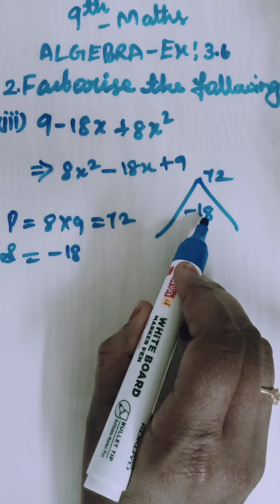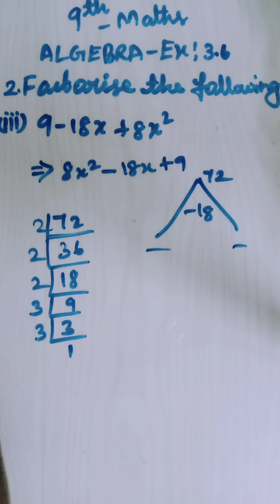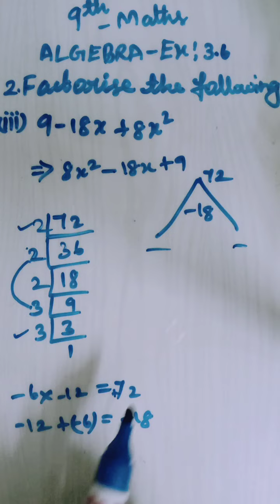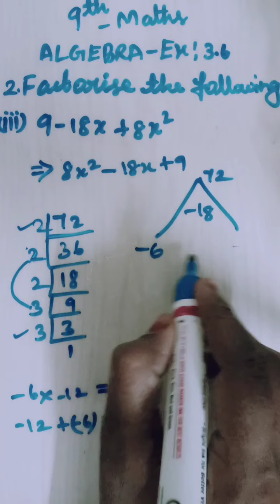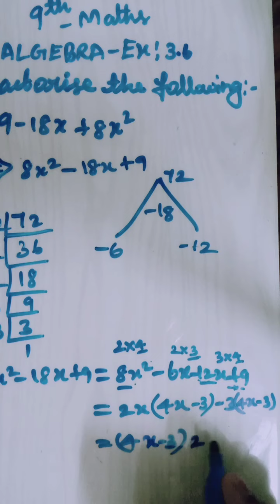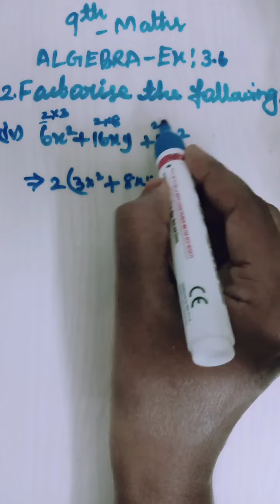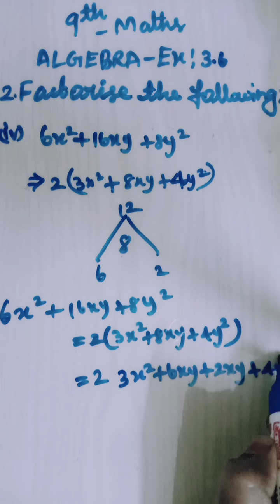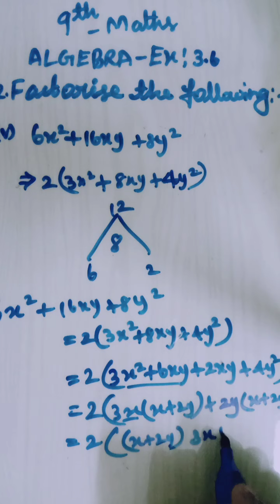9th standard Maths new syllabus 2020//ALGEBRA (Exercise:3.6-2(iii)(iv) Sum)..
Samacheer,9th standard Maths,IX Maths, New syllabus 2020, ALGEBRA,sum explanation,Ninth Standard,..(Exercise:3.6-2(iii)(iv) sum)..